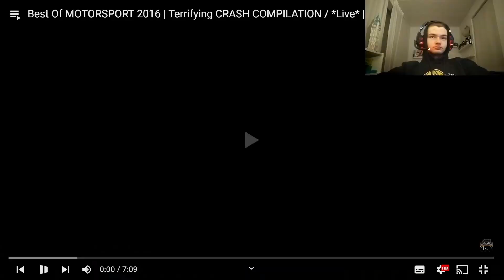Reacting to... NEXT LEVEL CRASH COMPILATION! | Nick 95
We have seen some crazy crashes the past few weeks, but these are just next level!

Upload Schedule:

Monday: /
Tuesday: Random F1 related video 7PM CEST
Wednesday: /
Thursday: F1 22 MyTeam 7PM CEST
Friday: /
Saturday: /
Sunday: F1 22 MyTeam 7PM CEST

Video Title: Reacting to... NEXT LEVEL CRASH COMPILATION! | Nick 95